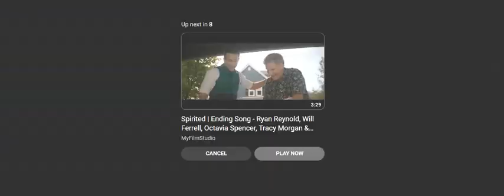Beth Hart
Music Video